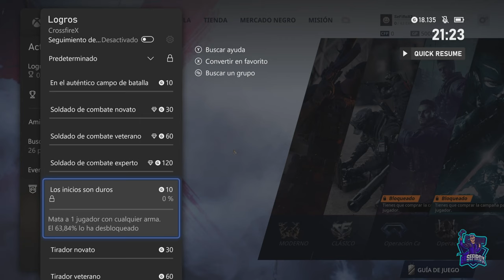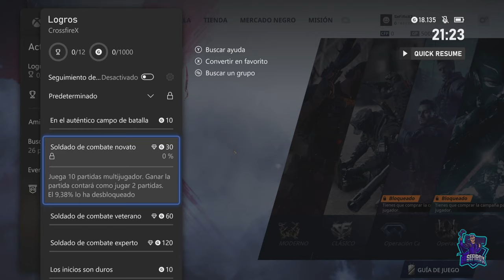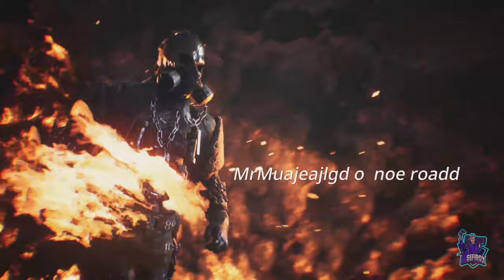CROSSFIRE X - #1 - Tutorial, impresiones y primeros pasos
Crossfire X